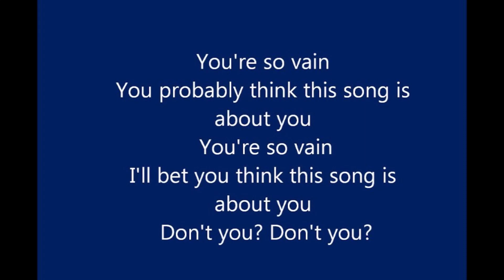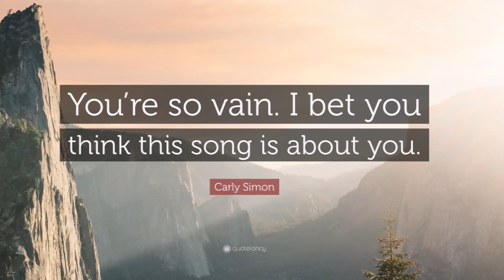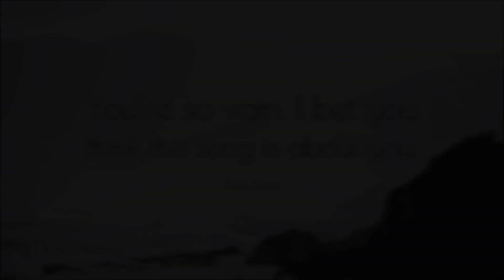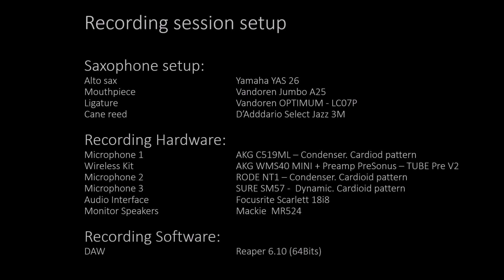YOU ARE SO VAIN - Carly Simon - Alto saxophone cover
Alto saxophone cover

Chords & backing trackthanks to Mr. Jim Evans